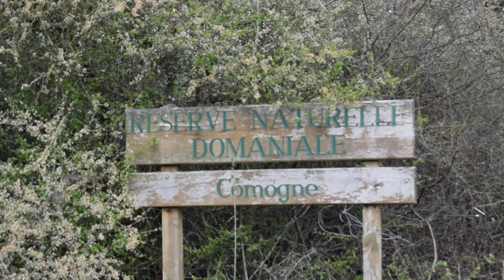Focant Film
Focant